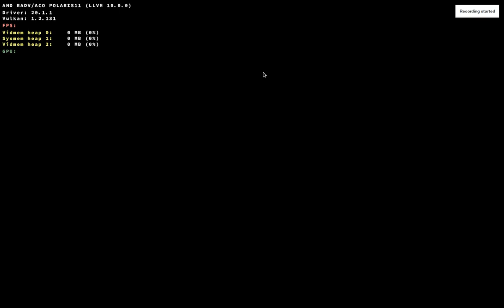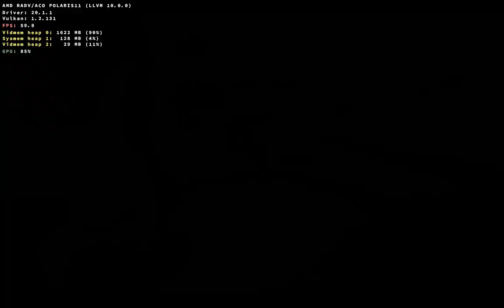SpongeBob SquarePants: Battle for Bikini Bottom - Rehydrated on Linux (Wine + DXVK)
Resolution is 1680x1050, vsync is enabled so fps is capped to 60.

Hardware:

CPU: Intel Pentium G4620
GPU: AMD RX 560 2 GB
RAM: 16 GB DDR4 (Dual Channel)

Software:

Arch Linux
Linux Kernel 5.4.48
Mesa 20.1.1 with ACO enabled
Wine-Staging 5.11 (TkG build)
DXVK 1.7

For some reason native FAudio library causes massive audio stuttering in this game, i installed MinGW faudio build to fix this issue. You can also install it using winetricks (or protontricks if you run the game on Steam Proton).

Media Foundation libraries are required for the intro video to work, but they are not strictly necessary as you can just skip the intro video.

If the game hangs on loading screen, disable mfplat library (in winecfg or by changing launch options). If you run the game on Steam, change the game launch options to: WINEDLLOVERRIDES="mfplat=" %command%